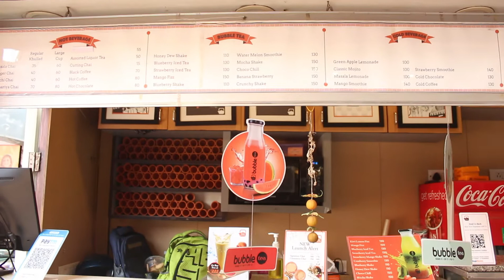New Riding Boots || Sreeleathers kolkata New market || kolkata vlog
Queries Solved
New Riding Boots
Sreeleathers kolkata

1] Dheu Sagar Park new attraction of digha 2022 || Digha te notun ki ||

2] মহাপ্রভুর মহানগরী দর্শন || Mayapur Iskon Temple Visit Part - 1